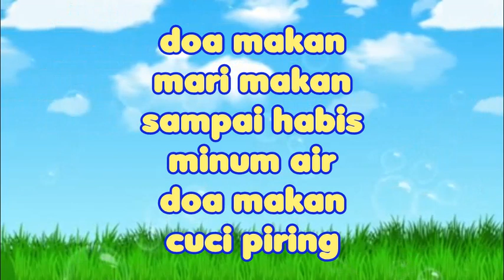Tepuk & Lagu Tema Lingkunganku / Kebutuhanku : TEPUK SARAPAN | Subtema Kegiatan di Rumahku Pagi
DOWNLOAD GRATIS | FREE LKA Tema LINGKUNGAN - BAGIAN RUMAH DAN AKTIVITAS DI RUMAH
1. FREE LKA Tema LINGKUNGAN - PERALATAN MAKAN DAN AKTIVITAS DI RUMAH- 1, klik

2. FREE LKA Tema LINGKUNGAN - PERALATAN MAKAN DAN AKTIVITAS DI RUMAH- 2, klik

3. FREE LKA Tema LINGKUNGAN - PERALATAN MAKAN DAN AKTIVITAS DI RUMAH- 3, klik

Tepuk media belajar tema Lingkungan, subtema Kegiatan di Rumah ini sangat keren. Mengajarkan etika anak saat makan, mulai dari doa makan sampai mencuci piring secara mandiri. Mengingatkan anak agar doa sebelum dan sesudah makan, serta kemandirian anak utk mencuci piring.